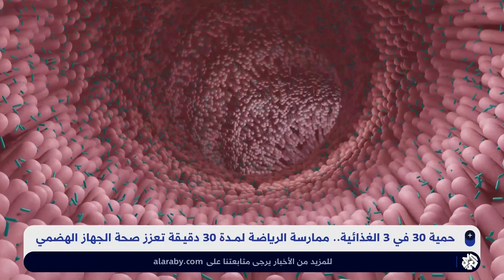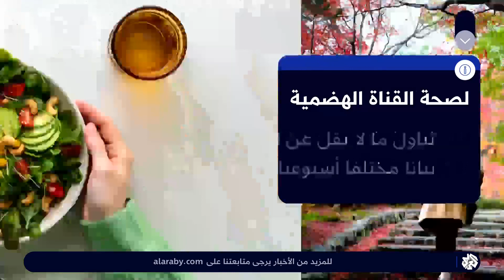أغذية مهمّة للحفاظ على صحة القناة الهضمية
توصي منظمة الصحة بما لا يقل عن 400 غرام، من الفاكهة والخضراوات والنباتات يوميا". وقد نستكثر 30 نوعا مختلفا من النباتات، ولكنها ليست مجرد فواكه وخضراوات، بل تشمل البقوليات، والبذور والمكسرات "حتى القهوة والتوابل من النباتات